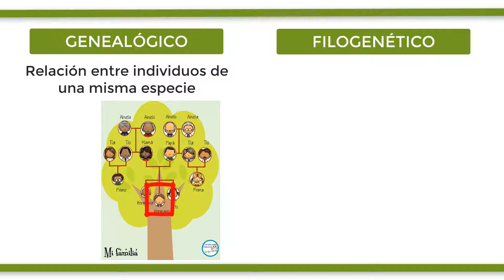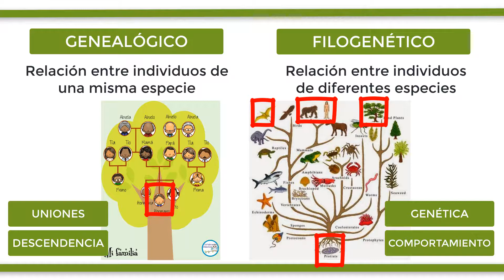¿Cuál es la diferencia entre un ÁRBOL GENEALÓGICO y FILOGENÉTICO?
Un árbol genealógico se utiliza para conocer la relación existente entre diferentes individuos de una misma especie ya que todas poseen algún tipo de relación. Por lo tanto, se estudian las relaciones existentes entre todos los individuos de una misma familia. El ancestro más joven o protagonista, a raíz del cual se quiere conocer su familia, se encontrará en la base del árbol y todos sus ascendentes y círculos cercanos se ubicarán en las ramificaciones de los extremos superiores de forma ascendente, es decir, cuanto más próximo se encuentre un individuo del protagonista, más estrecha será su relación con el. Dentro de estos árboles genealógicos se expresan dos factores principales: las uniones entre familias y sus descendencias. Por otro lado, un árbol filogenético se utiliza para conocer la relación existente entre diferentes especies ya que todas poseen unos ancestros comunes. Por lo tanto, se estudian algunos caracteres como la genética o el comportamiento, entre otros. Para poder relacionar a los organismos, estos árboles constan de diferentes partes que permiten comprenderlos más fácilmente: el ancestro común siempre se encontrará en la base del árbol y los grupos más actuales se encontrarán en las ramificaciones ubicadas en los extremos superiores. Las ramas terminales representan a una especie o grupo de especies mientras que las uniones de ramas, conocidas como nodos, representan un ancestro común de un grupo de especies.